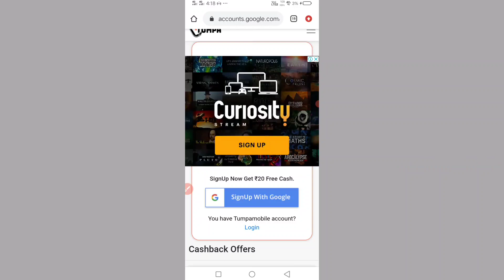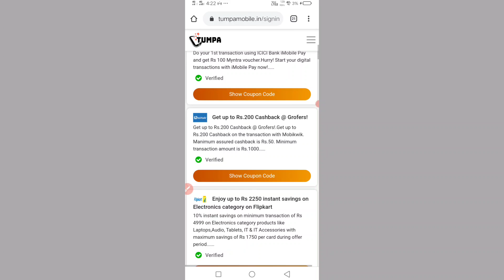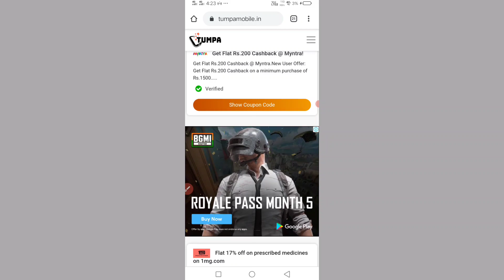Register करके कमाओ रोज ₹100 || Sign-up & Earn 200 Paytm Cash || Self Earning apk 2021